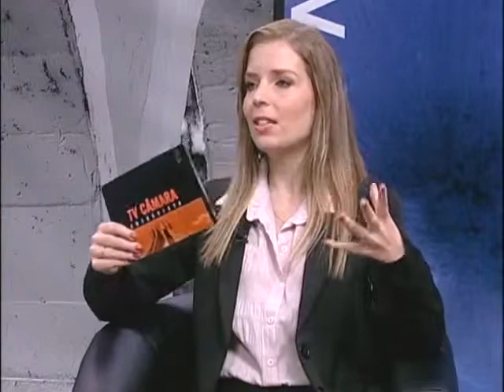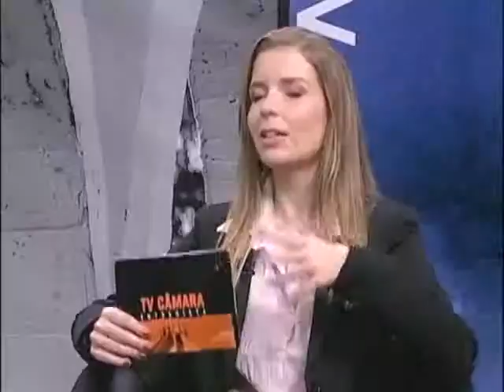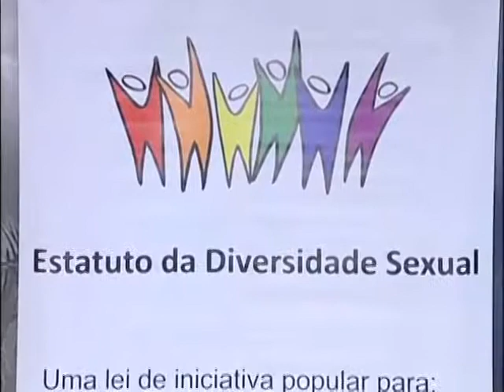Maria Berenice Dias - Tv Câmara Entrevista 15/05/2012 - Parte 1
O TV Câmara Entrevista desta semana aborda a regulamentação da união estável e casamento entre casais homossexuais. Os direitos adquiridos pelos casais homoafetivos no Judiciário e os projetos que estão tramitando no Legislativo estão no foco do programa. Maria Berenice Dias, advogada especialista em Direito Homoafetivo, criadora do projeto do Estatuto da Diversidade Sexual, e Sandro Ka, coordenador do Grupo Somos, participam do programa.